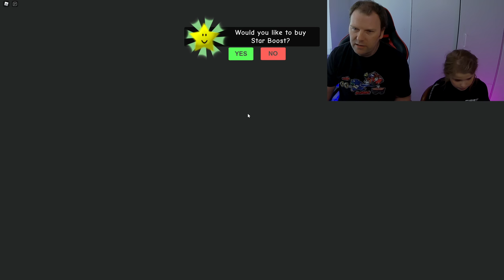Vi FLYGTER Fra EFTERSIDNING! ESCAPE MISS ANI-TRON'S DETENTION Dansk ROBLOX